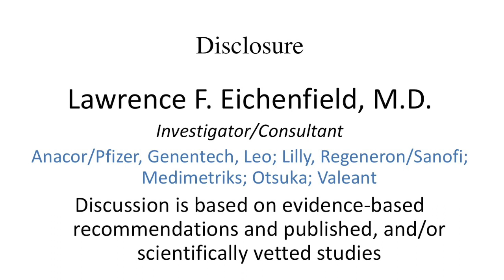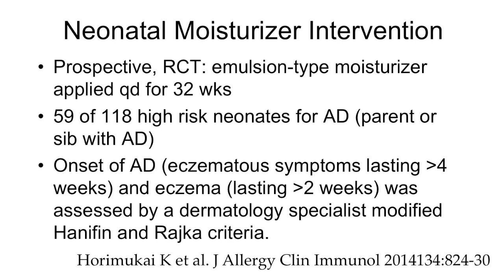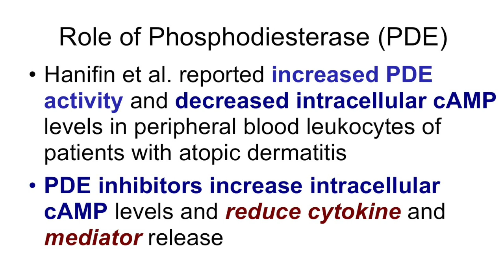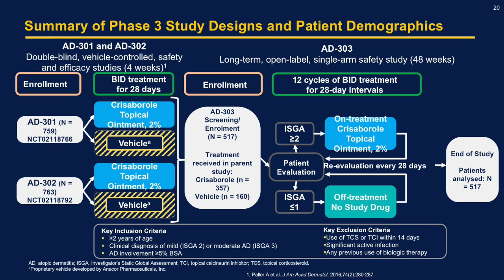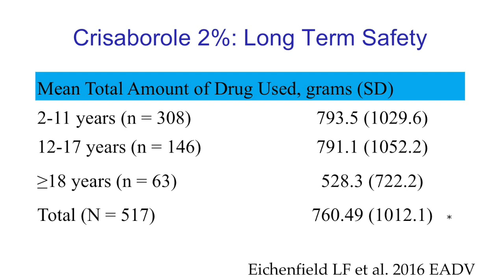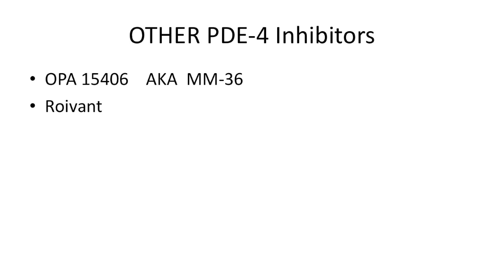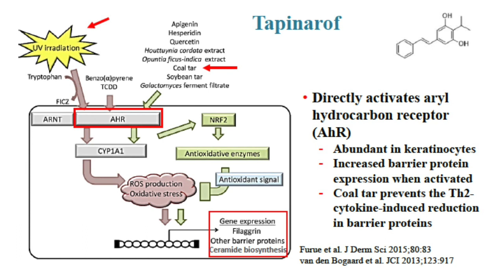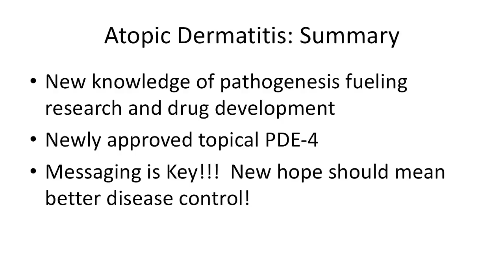Topical Therapy for Atopic Dermatitis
Lawrence Eichenfield, MD of UCSD discusses new topical threrapies for the treatment of atopic dermatitis